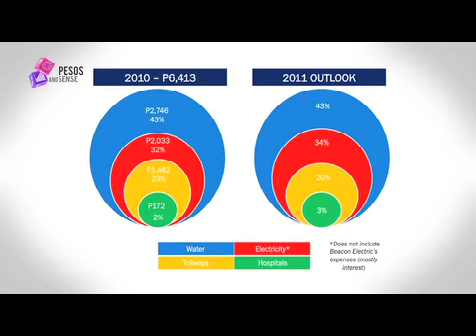PESOS AND SENSE Episode13 (2 of 4)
What does a holding company do? Aya interviews the Investor Relations Officer of Metro Pacific Investments and learn more about the company's interest in electricity, water, toll ways, and hospitals.

Do you want to learn how you can invest in
Metro Pacific Investments (MPI)?